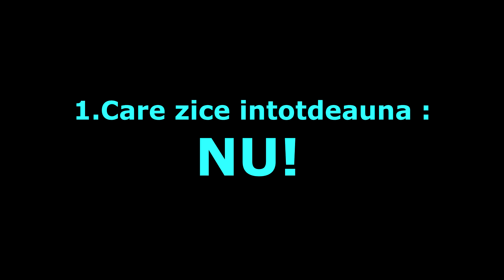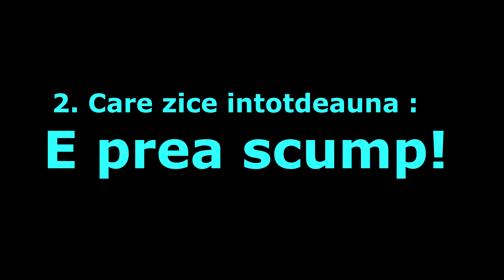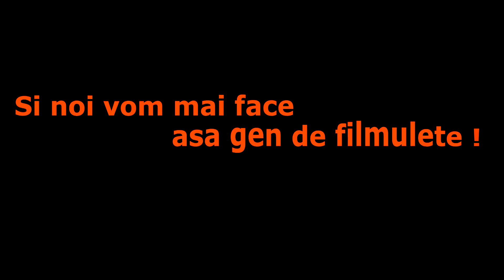3 Categorii de Parinti in Magazinul de Jucarii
Jasmina te Pupa!!!

Daca doresti sa imi trimiti o scrisoare,colet,cadou sau orice altceva le poti trimite pe aceasta adresa :
*Rep.Moldova,or.Chisinau,of.postal Mircea cel Batran 3,casuta postala 1662*
Noi vom filma cum deschidem ceia ce ai trimis tu...in caz de nu vrei sa facem aceasta public,atunci ne anunti(pe email nostru )